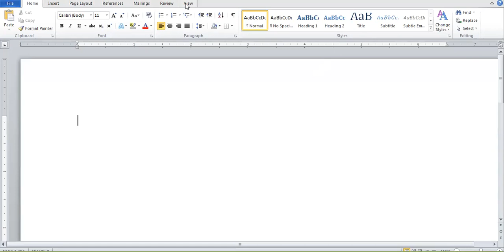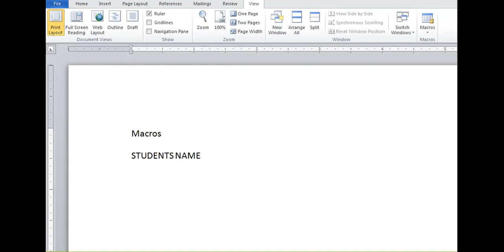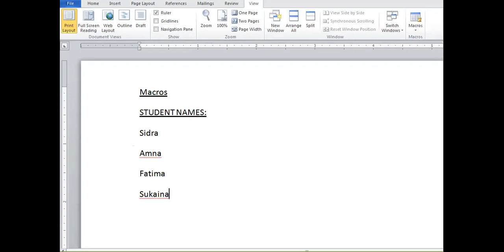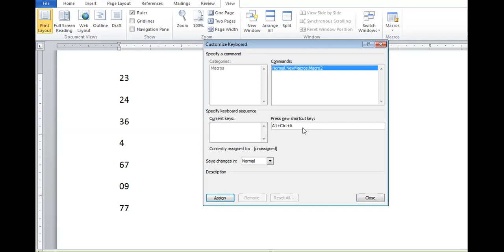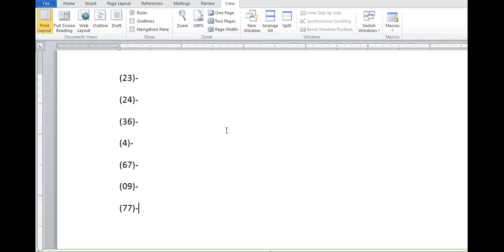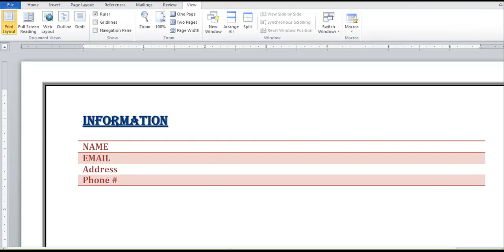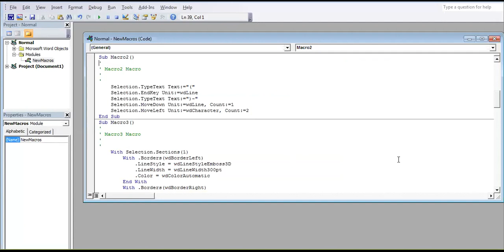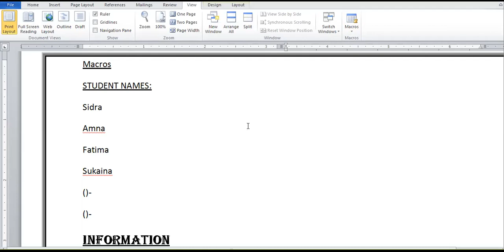How to record macros in Ms-word?Ms-Word part 6 Zoom recorded lecture in urdu